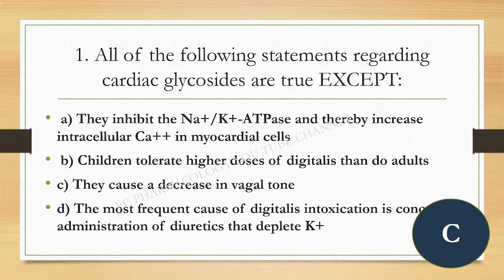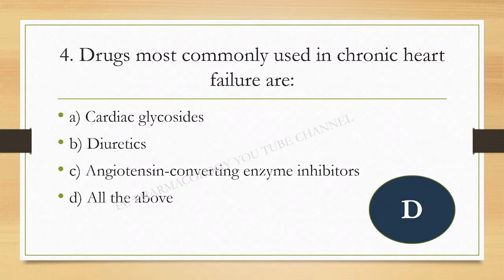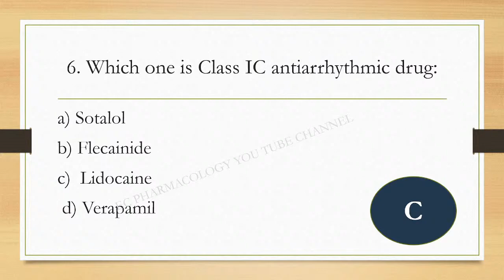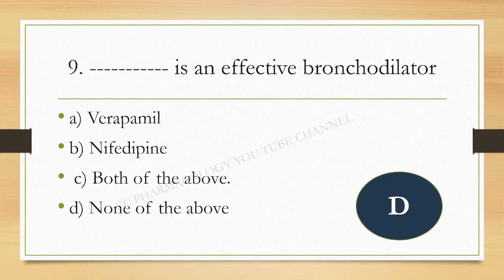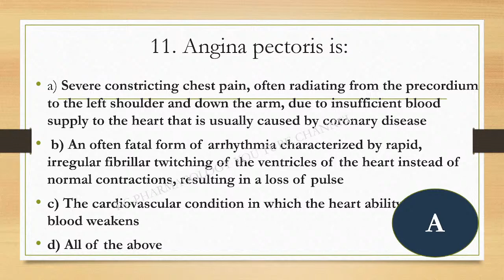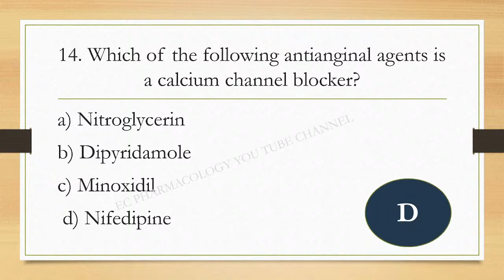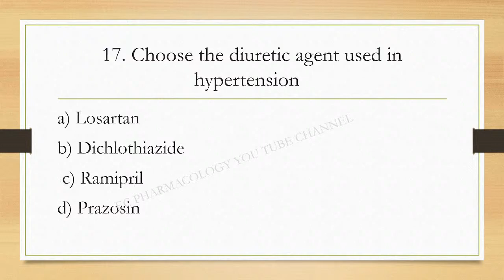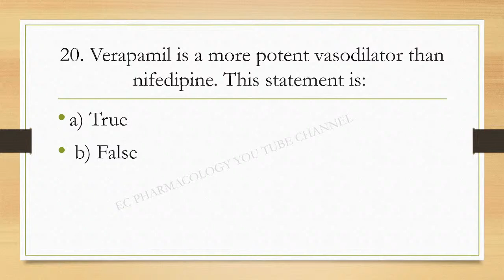CARDIOVASCULAR SYSTEM QUIZ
quiz time#ecpharmacology